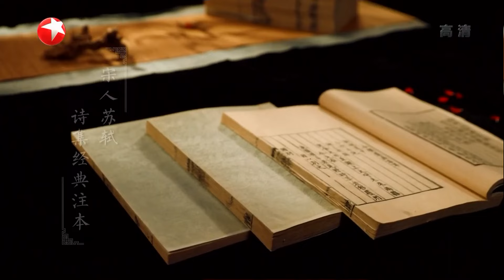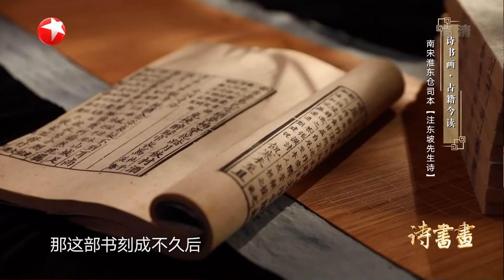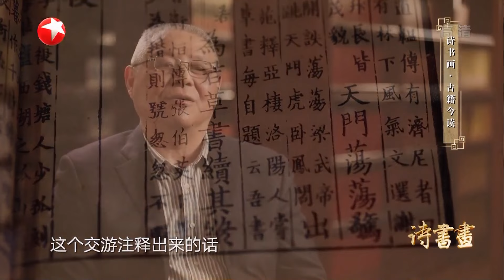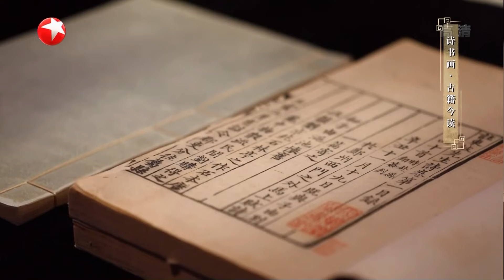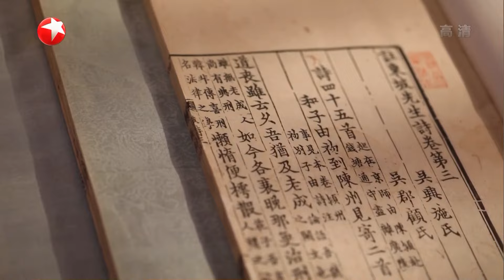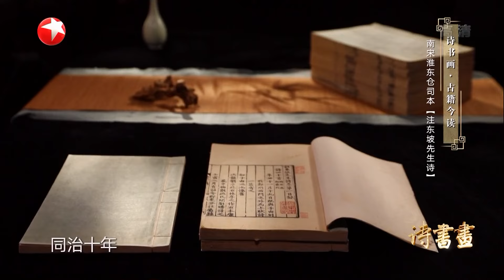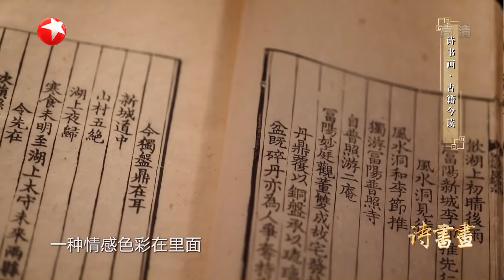《诗书画》父子合注的宋淮东仓司刻本《注东坡先生诗》 后人因仰慕苏轼甚至形成了为他过生日的“寿苏会”||20190528【东方卫视官方高清HD】